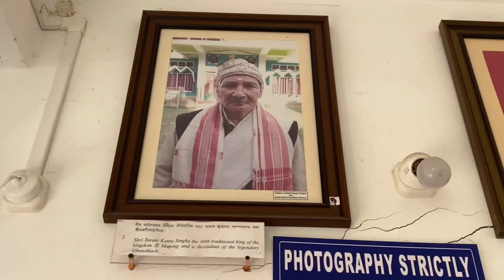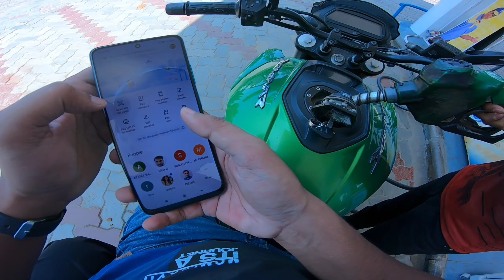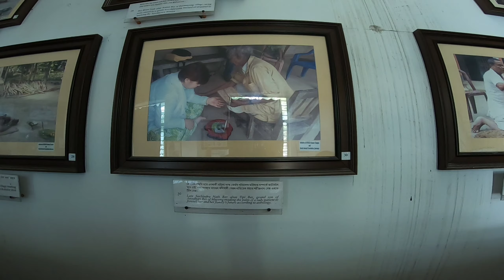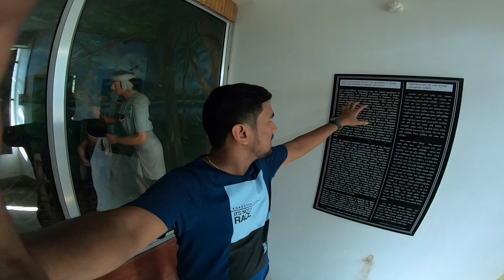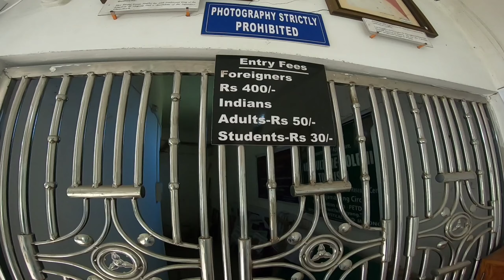Mayong -The land of Black Magic | Pobitora Wildlife Sanctuary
Polities wildlife in Assam is known for its highest density of one horn Rhino in the world It is located at a distance of 45 km from Guwahati. Polities is part of Mayong village which is known for black magic .
Jeep safari at pobitora : 1500 ticket price - rs 50 per person
Wildlife closed during April last week to sept week during monsoon
River Dolphin safari
Hotel Mayong villa : room starts from 2000
Elephant safari : 650 per person
Mayong village : this village is known for black magic
Mayong museum :If you are in Pobitora then you must visit this museum to learn more about black magic history of this place .
For music : Music: Lay Down Beside You
Musician: Carl Storm
Thanks
Dhruba